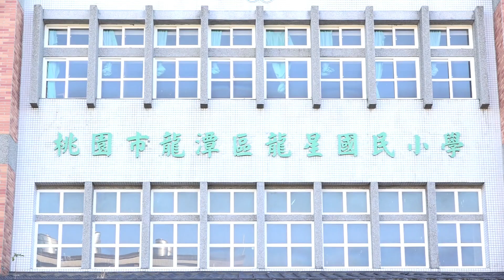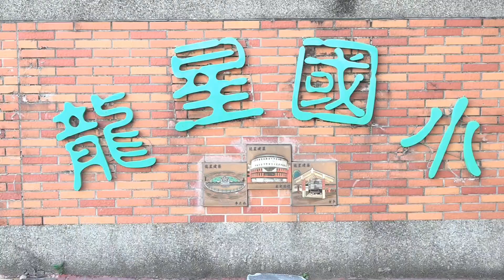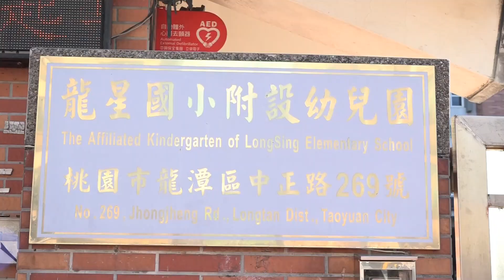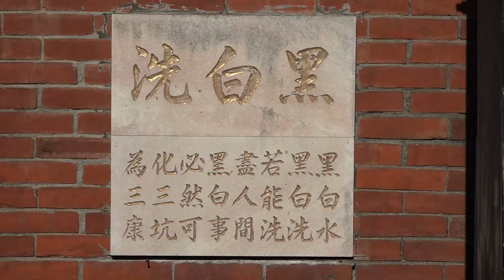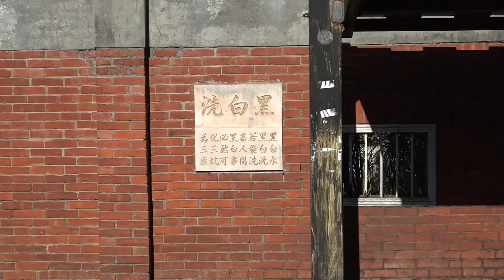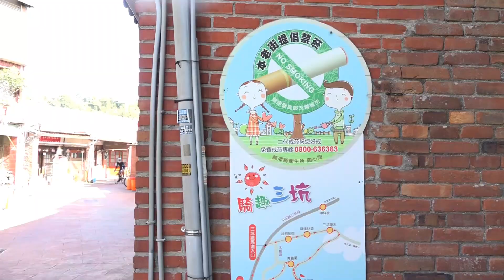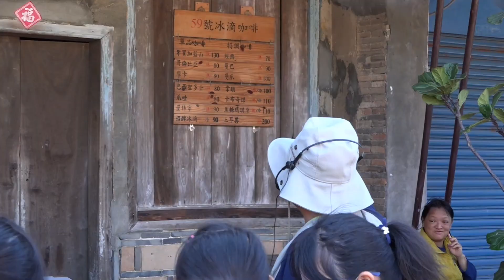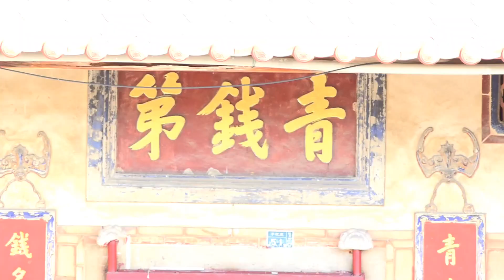1091111 龍星國小鄉土教學sa